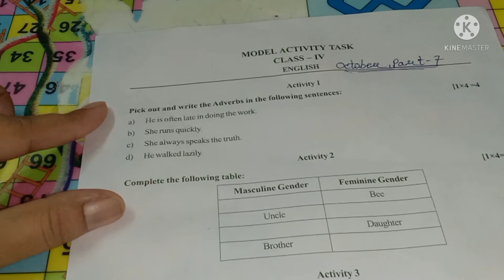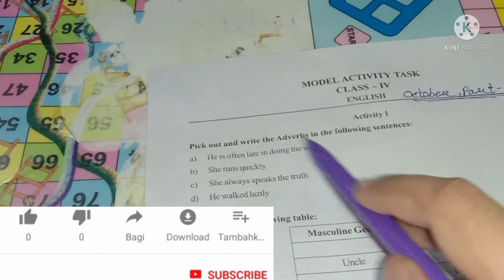class-4..english..model activity task..part..7.. // english..model activity task..class 4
english..model activity task..class 4